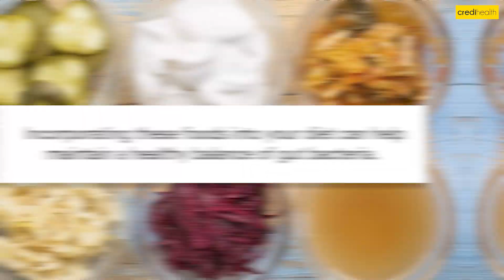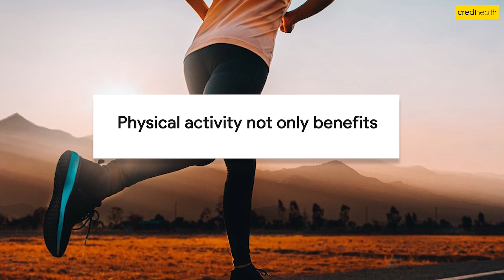How To Improve Gut Health Naturally? - Credihealth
Certainly! Gut health is a critical aspect of overall well-being, impacting digestion, immunity, mood, and even cognitive function.

Understanding Gut Health

The gut, or gastrointestinal tract, is a complex system responsible for digesting food, absorbing nutrients, and eliminating waste. It comprises various organs, including the stomach, small intestine, large intestine, and colon, along with a diverse community of microorganisms collectively known as the gut microbiota.

The gut microbiota consists of trillions of bacteria, viruses, fungi, and other microbes, which play a crucial role in maintaining health. These microbes aid in digestion, produce essential vitamins, regulate the immune system, and protect against harmful pathogens.

The Importance of Gut Health

A healthy gut is essential for overall health and well-being. Here's why:

1. Digestion and Nutrient Absorption: A well-functioning gut efficiently breaks down food and absorbs nutrients, ensuring the body receives the necessary vitamins, minerals, and energy.

2. Immune Function: The gut microbiota interacts closely with the immune system, helping to distinguish between harmless substances and potential threats. A balanced microbiome is crucial for a robust immune response and defense against infections.

3. Mood and Mental Health: The gut-brain axis refers to the bidirectional communication between the gut and the brain. Emerging research suggests that the gut microbiota can influence mood, stress levels, and cognitive function, potentially impacting mental health conditions such as anxiety and depression.

4. Inflammation and Disease Prevention: Imbalances in the gut microbiota can lead to inflammation, which is linked to various chronic diseases, including inflammatory bowel diseases (IBD), obesity, diabetes, and autoimmune disorders.

India's Number 1 Healthcare Company for Surgery or Treatment. Credihealth has the largest network of hospitals in the country. We help you find best doctors from top hospitals, book online appointment and compare surgery prices in Delhi, Mumbai, Kolkata, Chennai and other cities.